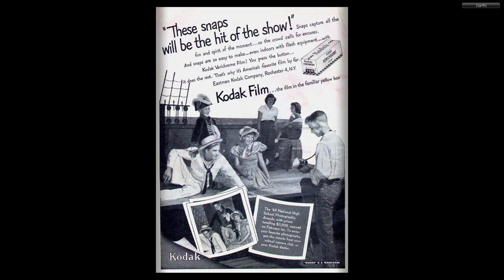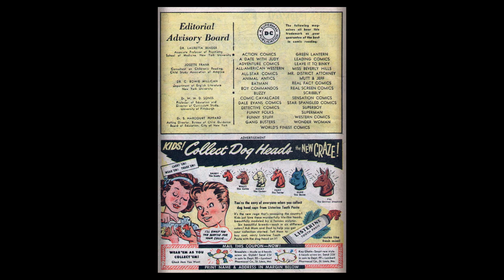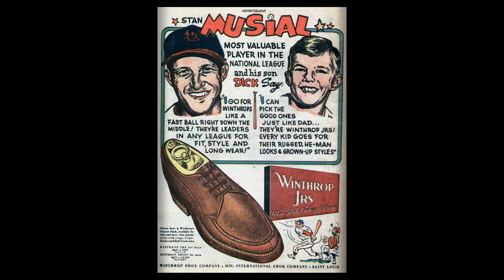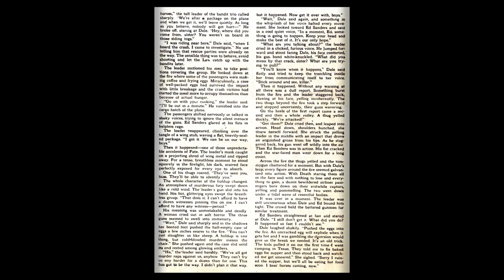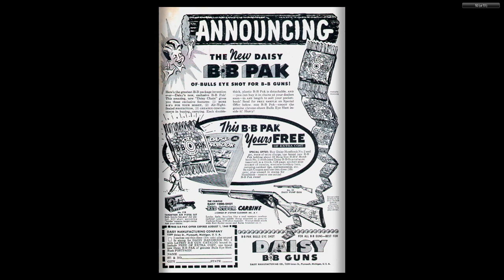Dale Evans Comics #05